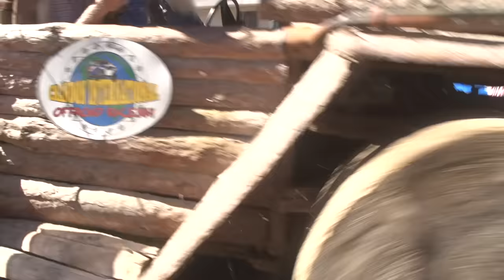THE BIGGEST OFFROAD RACE EVER! Deegans go to Crandon!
We made it to the craziest race of the year! Brian goes backstage at Kid Rock concert and tells crazy story!